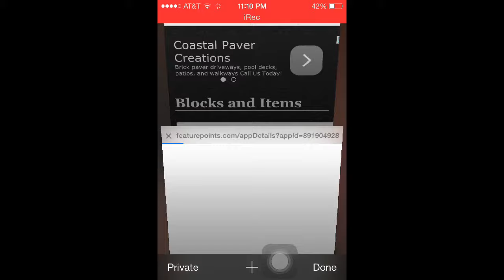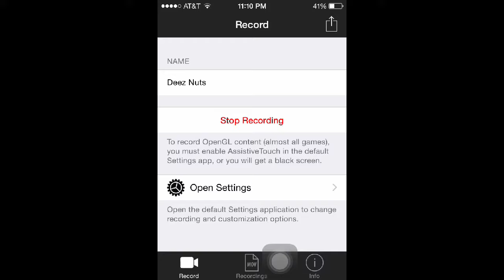How to record straight from your iOS devise screen no jailbreak (patched)